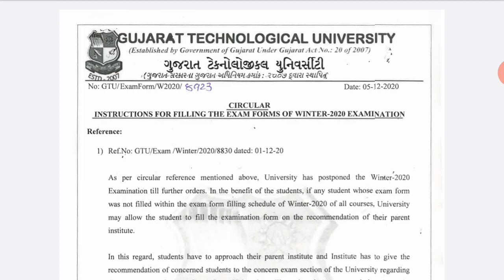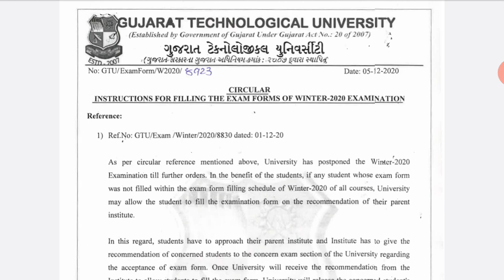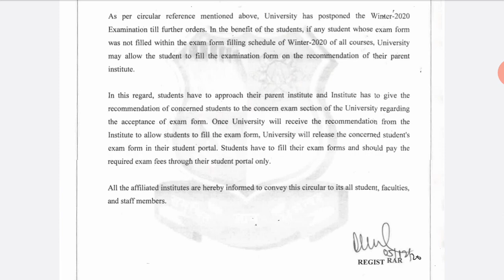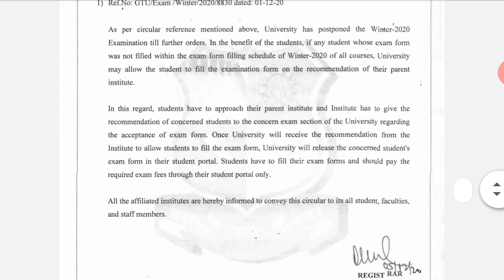GTU EXAM News Today WINTER 2020 Exams ⁉️ GTU News Today | GTU Latest News | College exam date 2020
GTU exam form online payment 2020
GTU News Today is out with GTU Exam News Today Circular regarding SPECIAL EXAMINATION. GTU News | GTU Latest News | Special GTU Examination news is explained here in the video of CSE concepts with Parinita Hajra